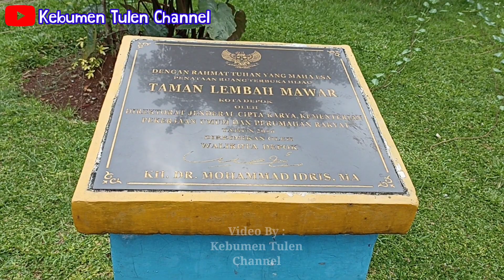Asyikk ‼️Taman Lembah Mawar Depok Sudah Buka Kembali || Jalan-jalan ke Taman Lembah Mawar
Pada kesempatan kali ini saya & keluarga kecil mengunjungi Taman Lembah Mawar Depok
Dulu kita pernah berkunjung kesini, tapi smenjak pandemi covid-19 Taman ini di tutup sementara. Dan sekarang alhamdulillah udah dibuka kembali.

Seperti apa Review Taman Lembah Mawar Depok Di masa pemulihan pasca pandemi ini??? Ikuti terus ya teman teman...
Semoga bermanfaat.
Terimakasih..